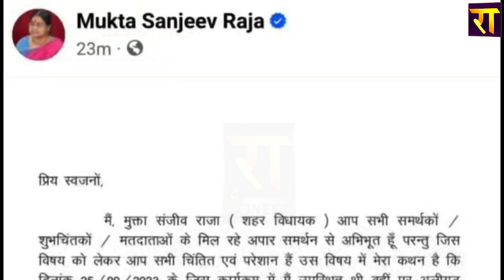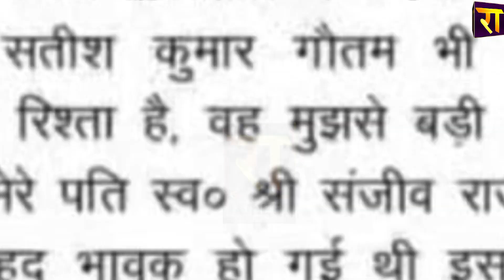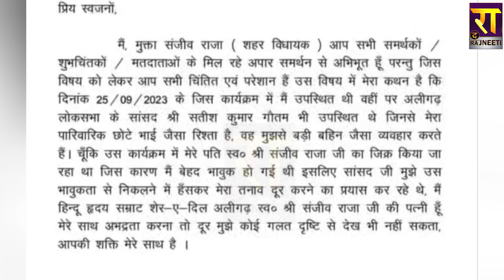एक बार फिर बीजेपी MP Satish Gautam की खुल गई पोल | The Rajneeti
एक बार फिर बीजेपी MP Satish Gautam की खुल गई पोल... BJP MLA Mukta Raja ने अपने मुंह से बताई सच्चाई...